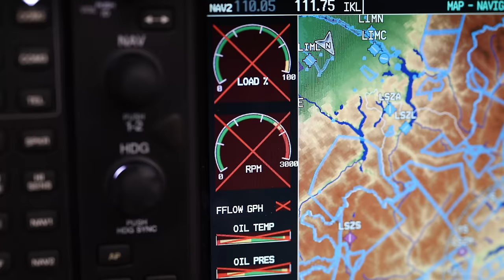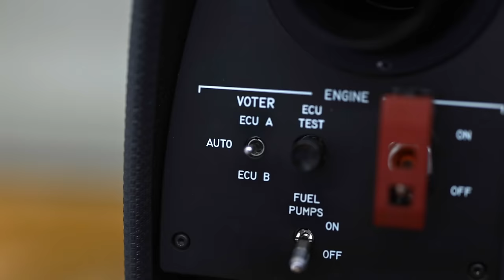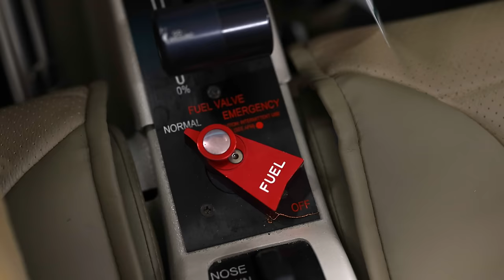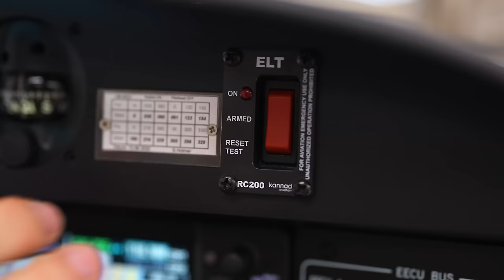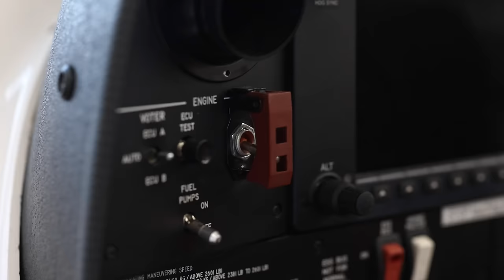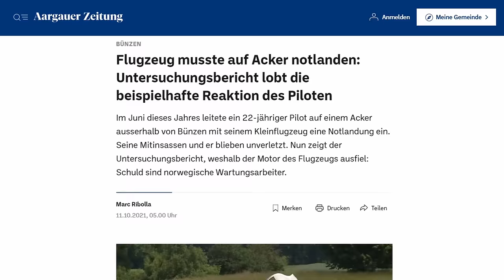Dad filmed Emergency Landing after Engine Failure | Diamond DA40 NG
Dominic, our 22 years old Pilotfriend, recently experienced an engine failure. Instead of crashing the plane, he managed to land the DA40 NG on a 190m (623ft) short farmers field.

Luckily, no one was injured and there was no damage to the Aircraft. His father filmed the Emergency Landing, and we are going to take you on board this flight with the Diamond DA40 NG.

Join us to congrats Dominic for his incredible reaction to bring everyone safe to the ground.

Have you ever experienced an engline failure? Comment bellow

▬ Content ▬▬▬▬▬▬▬▬▬▬▬▬▬▬▬▬▬
00:00 Intro
00:32 Interview with Emergency Landing Pilot
00:58 The flight
01:48 Engine Failure
02:43 Emergency Checklist
03:17 Filmed Emergency Landing
04:53 What happened after

▬ About us ▬▬▬▬▬▬▬▬▬▬▬▬
We're two passionate private pilots from Switzerland, exploring all about Aviation for fun. Our home base is Zurich (LSZH). Join our journeys around Europe and the world with interesting people and aircrafts.